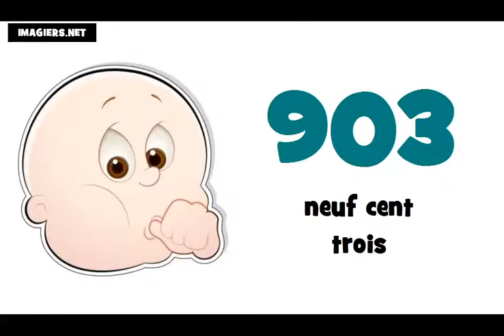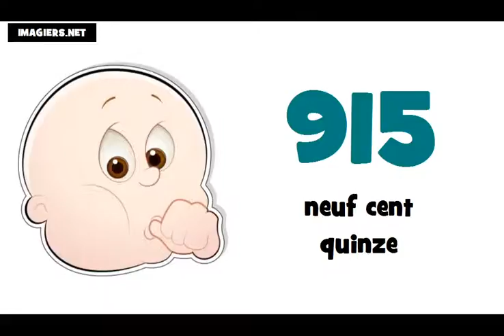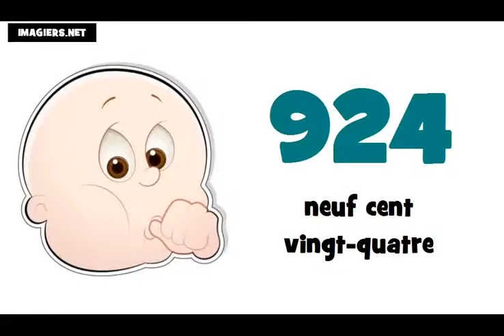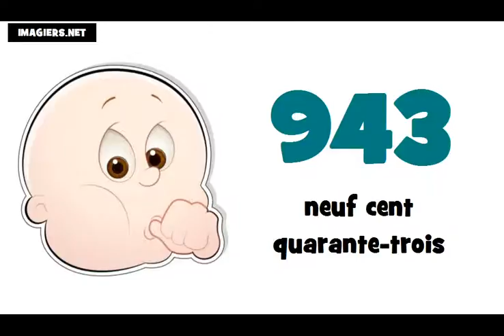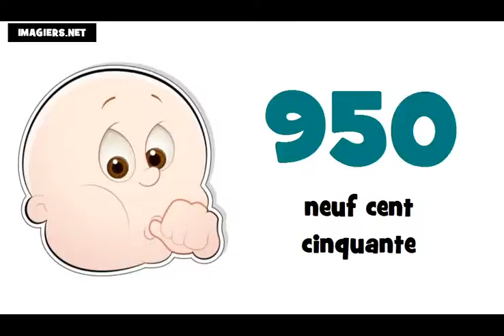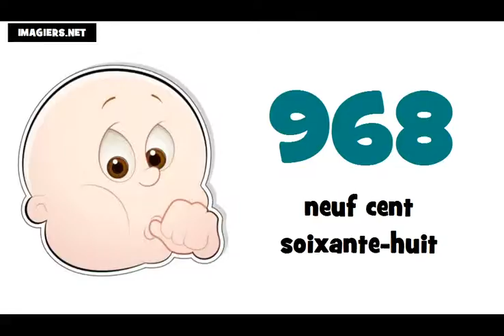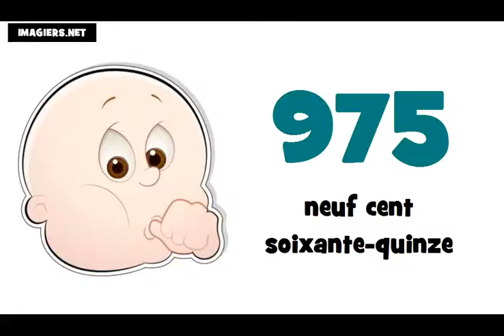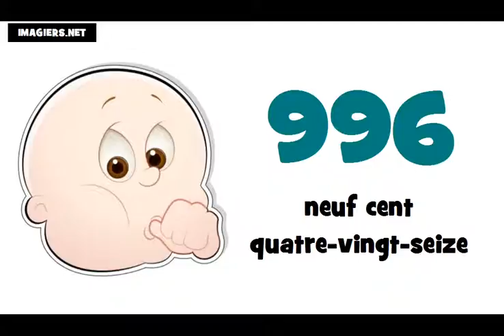☺ เรียนภาษาฝรั่งเศส = หมายเลข ฝรั่งเศส ★ 900 ► 1000